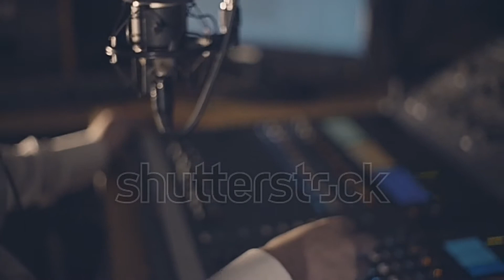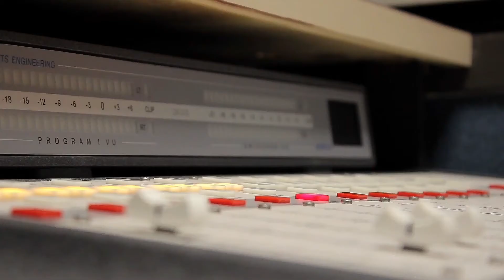Unsolved Mysteries Episode 6 (horrifying Legends of Karak Highway)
4 most creepy stories of Karak Highway